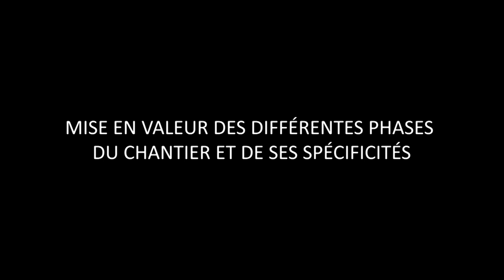COM'AIR - SUIVI DE CHANTIER GRT GAZ (Gazoduc)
COMAIR - Suivi de chantier pour GRTGAZ, pour l'implantation de 188km de gazoduc